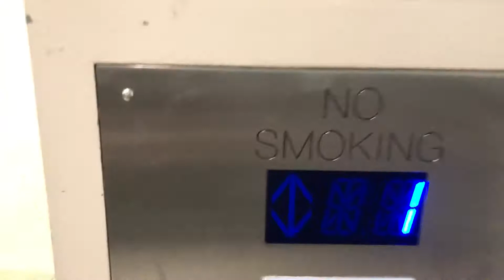OTIS/KONE Hydraulic Glass Elevator at Menlo Park Mall - Edison NJ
Installed 1991

Modernized 2011

Modernized again 2016